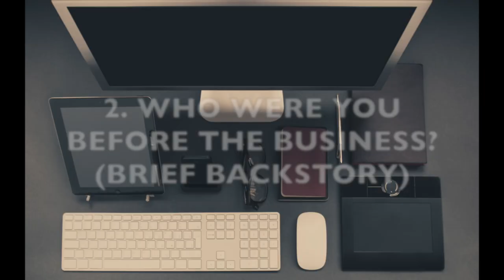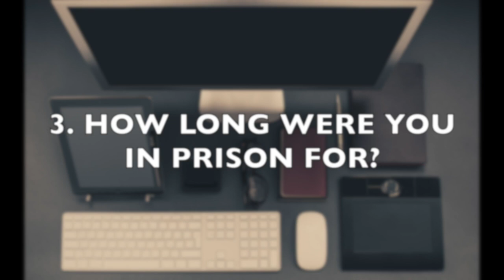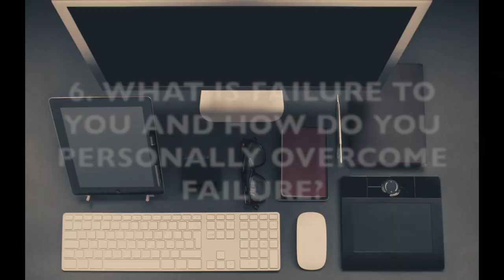BLACK EXCELLENCE SERIES (THE TRUTH ABOUT ENTREPRENEURSHIP):KEITH MICHAEL EP. 4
FROM CONVICT TO CEO, KEITH MICHAEL IS A POLITICAL ACTIVIST AND SERIAL ENTREPRENEUR WHO FOUNDED AND IS CEO OF MULTI MILLION RAND COMPANY CALLED LEBONE LITHO AND A RANGE OF OTHER BUSINESSES. LEBONE LITHO IS A DRAGON IN THE  DIGITAL  PRINTING FIELD WHOSE SERVICES INCLUDE WEB PRINTING, BINDERY AND DESIGN.

THE BLACK EXCELLENCE SERIES IS A SERIES THAT FOCUSES ON ENTREPRENEURSHIP. A NUMBER OF ENTREPRENEURS SPECIALIZING IN DIFFERENT FIELDS SIT DOWN WITH BENITTA DANIELLE AND REVEAL THE TRUTH BEHIND ENTREPRENEURSHIP AND HOW TO BUILD MULTI MILLION RAND BUSINESSES.